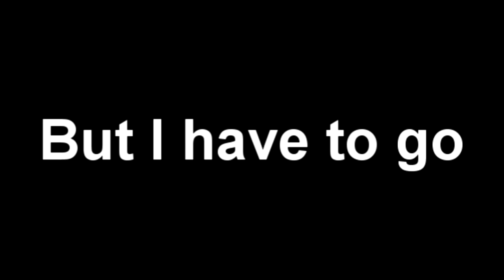I'm leaving TKC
So I'll stay on Dawid Entertaiment
ну давай джавилен начинай ворчать про точки типа пожалейте меня ублюдки
0_0_0_0_0_0_0_0_0_0_0_0_0_0
(С) 2020 Dawid Entertaiment